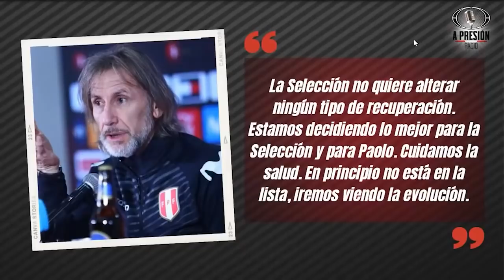LOS MEJORES MOMENTOS DE A PRESIÓN RADIO - COMENTARIOS Y DEBATES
En este resumen de la semana, te dejamos lo mejor de A Presión Radio. Los mejores comentarios y debates de nuestros panelistas. Siempre con la conducción de Peter Arévalo "Mr Peet" y con la participación de Carlos Galván, Leao Butrón, Julinho, Marko Ciurlizza, Gonzalo Núñez y Mauricio Loret de Mola. No te lo pierdas.